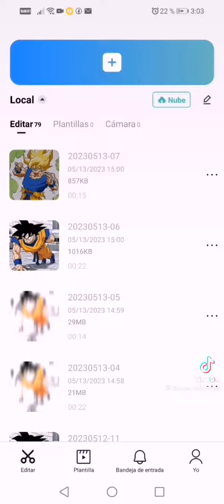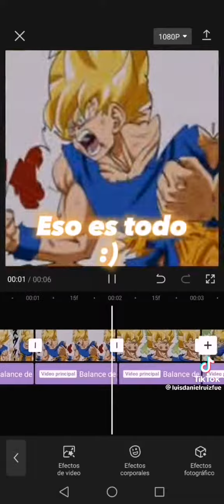17 de julio de 2023